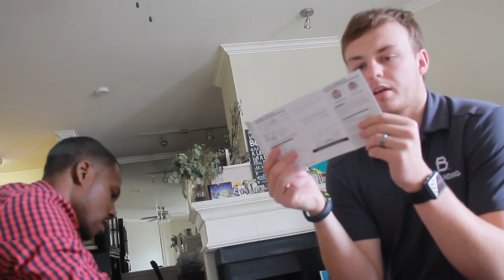A Coach Was In The Box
Feeling super blessed to be one of the chosen ones.

FOLLOW ME